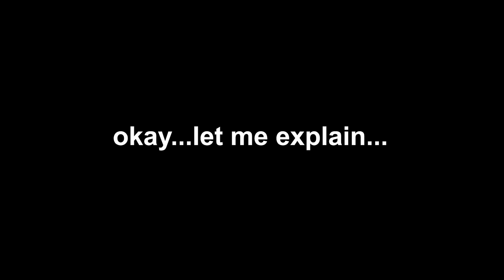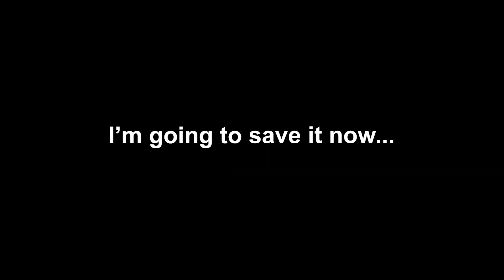One last attempt for Maou Nobunaga...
80 Saint Quartz...Save for Castoria or one last attempt for Maou Nobunaga?
I want the Demon King for one reason only...can you spot it in the video?

(づ｡◕‿‿◕｡)づ Click here for more info!

1. Can Can - Offenbach
2. Toccata in D Minor - Bach
3. Blue Danube - Johann Strauss